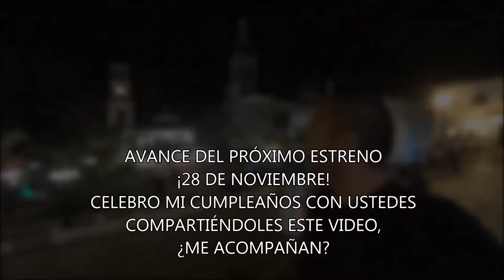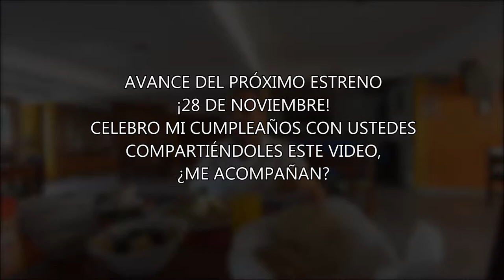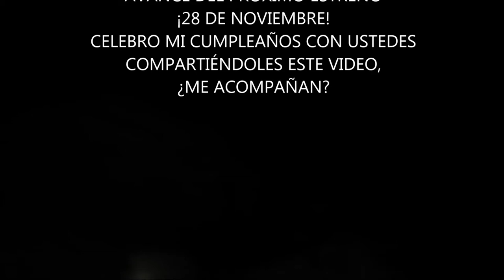CUETZALAN PUEBLA / !PROMO! ESTRENO 28 DE NOVIEMBRE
Acompáñenme a ver este video que les comparto justo el día que cumplo años y conoce las maravillas de Cuetzalan